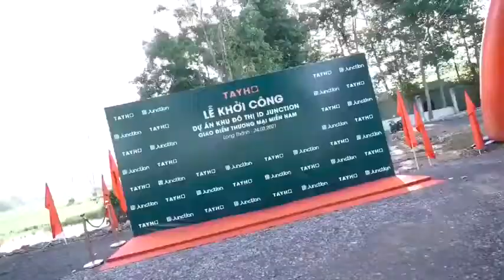Khởi công & Ra mắt Dự án khu đô thị ID Junction Long Thành Chủ đầu tư Tây Hồ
Dự án ID Junction Long Thành thuộc khu vực nằm trong vùng kinh tế trọng điểm phía Nam. Không chỉ thừa hưởng những lợi thế về hạ tầng giao thông, các chính sách thu hút đầu tư mà ID Junction còn được chủ đầu tư bố trí với nhiều tiện ích đẳng cấp mang lại không gian sống lý tưởng.
THÔNG TIN DỰ ÁN ID JUNCTION LONG THÀNH:
♦ Vị trí: đường Phạm Văn Đồng, thị trấn Long Thành, huyện Long Thành, tỉnh Đồng Nai

♦ Chủ đầu tư: Công ty Cổ phần Long Thành Riverside

♦ Đơn vị phát triển dự án: Công ty Cổ phần Đầu tư và Xây dựng Tây Hồ – Tập đoàn Tây Hồ

♦ Tổng diện tích: hơn 40ha

♦ Mật độ xây dựng: 28% trong đó hơn 40% tổng diện tích là cây xanh và mặt nước.

♦ Sản phẩm: đất nền, nhà ở thấp tầng biệt lập, khu căn hộ cao tầng…

♦ Quy mô: khoảng 650 nhà thấp tầng và 2.000 căn hộ cao tầng

♦ Diện tích: từ 100 m2 – 250m2

♦ Tiện ích: trường học liên cấp, khu thể thao tổng hợp, khu thương mại dịch vụ

♦ Pháp lý dự án ID Junction: hoàn chỉnh.

♦ Bảo lãnh và hợp tác: Ngân hàng TMCP Quân đội MB, ngân hàng TMCP Tiên Phong

♦ Đơn vị đại lý phân phối:

♦ Giá bán: Tùy từng loại sản phẩm, (đang cập nhật)